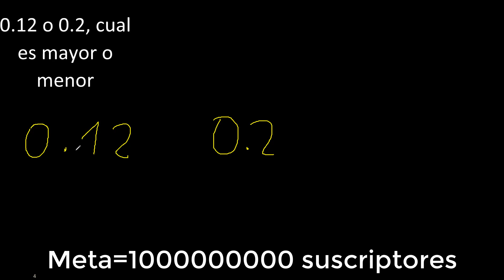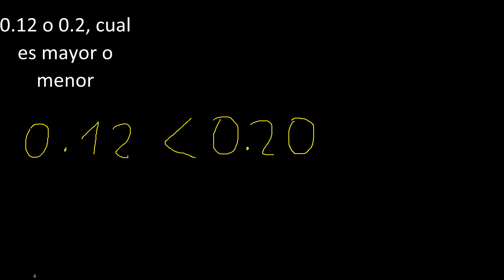0.12 o 0.2 , cual es mayor o menor , comparacion de decimales , coloca simbolo 0,12 y 0,2 :)